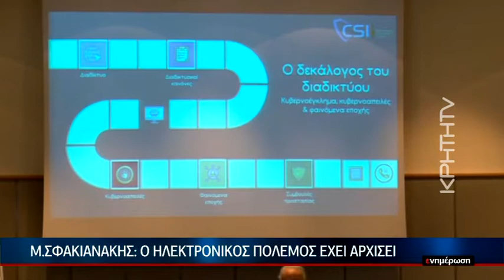Μ. Σφακιανάκης: ο ηλεκτρονικός πόλεμος έχει αρχίσει